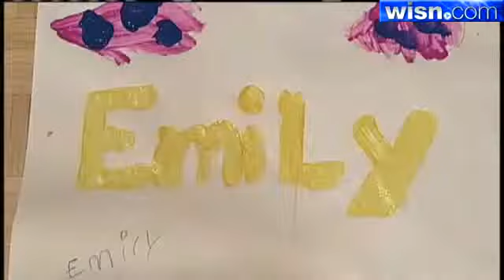Graduate Students Volunteer Time To Kids On MLK Day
Some Cardinal Stritch students use Monday as a National Day of Service in honor of Dr. Martin Luther King Jr.